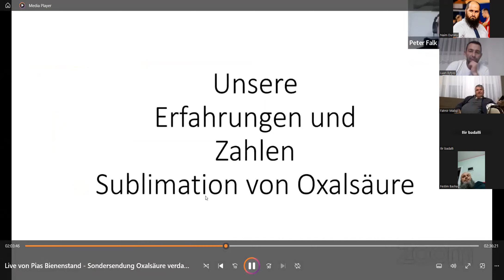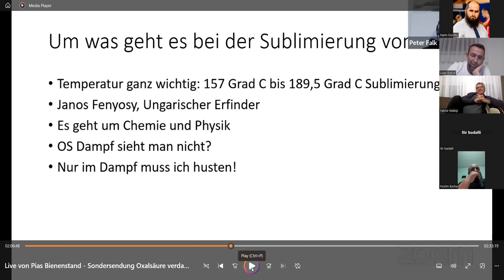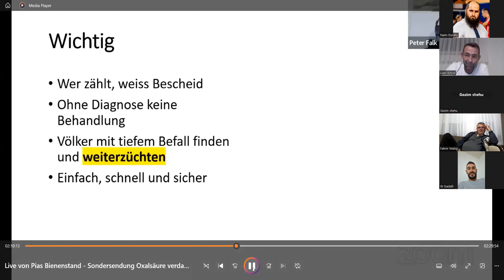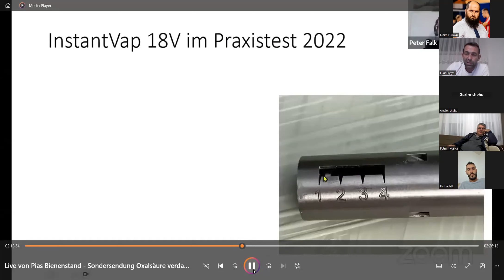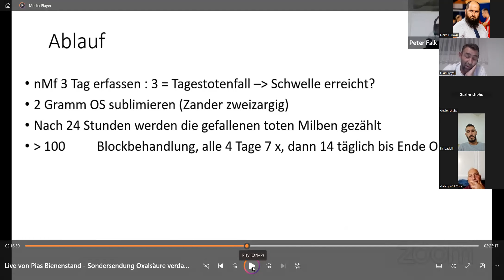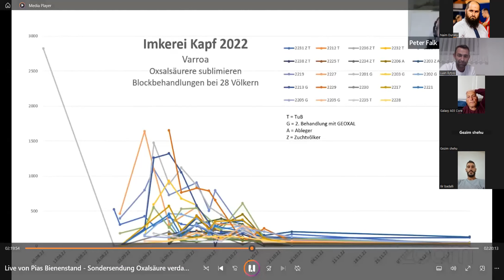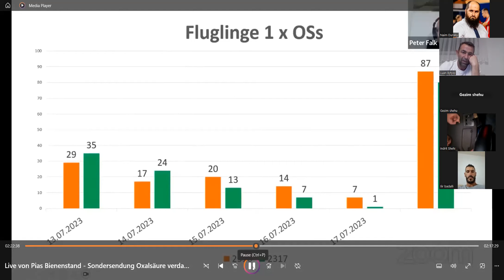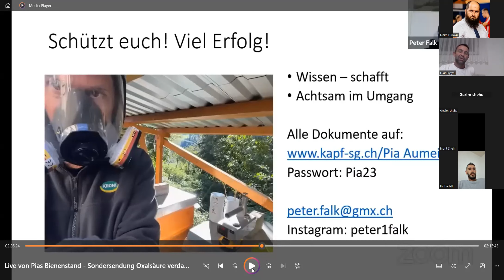BLETARËT SHQIPTARË - SEZONI I VI TAKIMI I 5 - VIDEOANALIZË 2 ME LUAN BYTYQIN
Flasin Ekspertet :
  Hank Schiffers - Masat Mbrojtëse
  Peter Falk - Raporti nga Pervoja